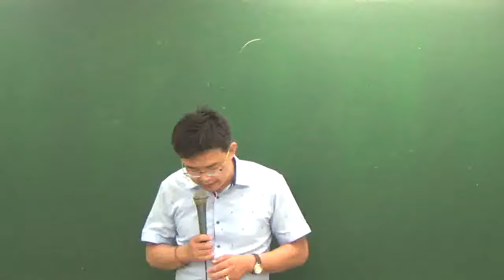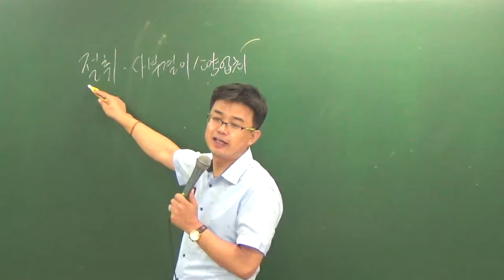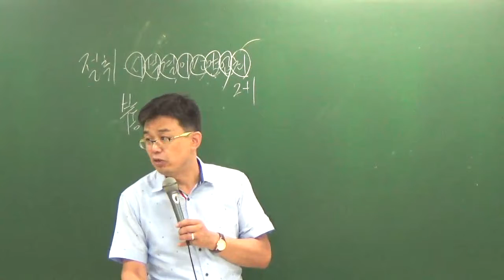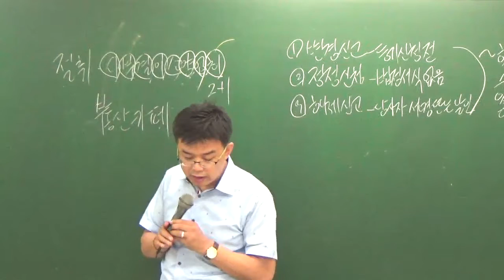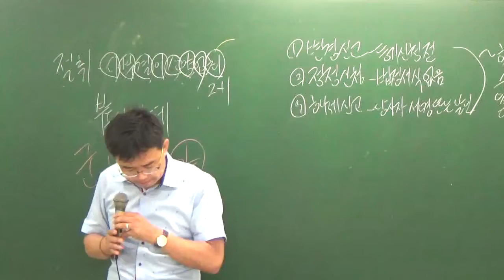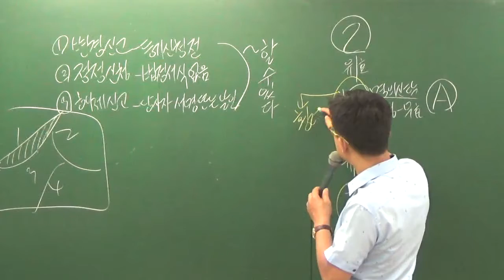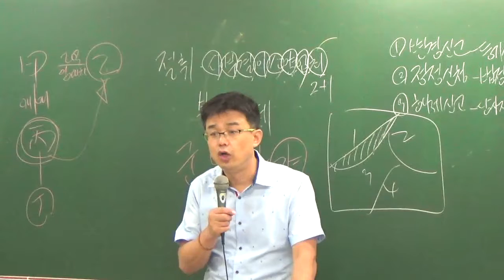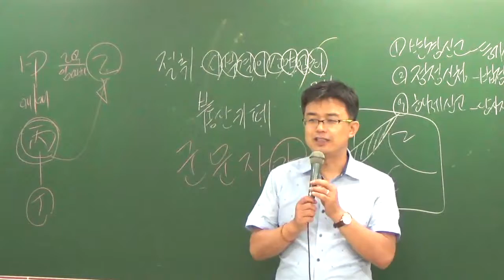중개사9-2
9월모의고사